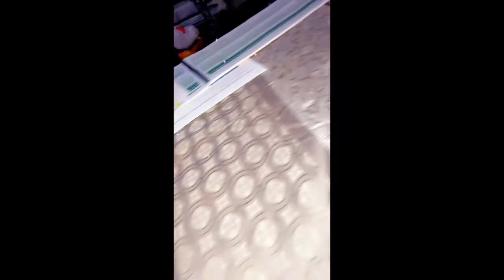Why We HAVENT Been Posting ! •Spicy 🥵But Embarrassing😱•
Trying to be adventurous and I done hurt myself. Ya not even gonna believe this when I tell ya !!!

Facebook - Rach NoRay & Precious Lovee
Tiktok - RachNoRay & Preciouslovee1

Don’t forget if you are not already a subscriber hit that subscribe button and make sure your bell alerts are on so you can be updated when our next videos dropped.

For all those who are already subscribers thank you for being apart of the P&R Team 🤟🏾❤️

COMMENT TEAM RACH